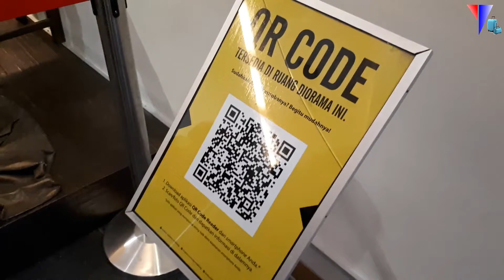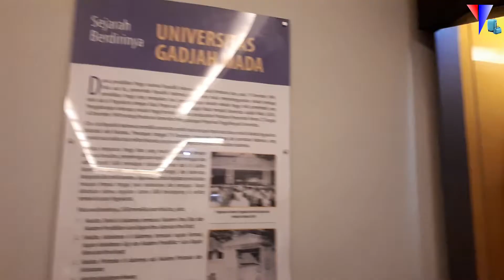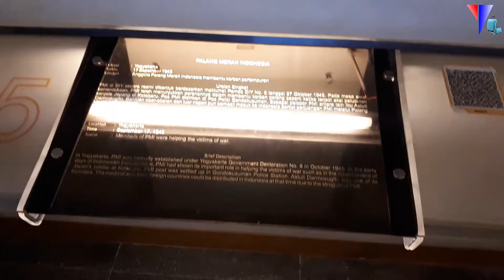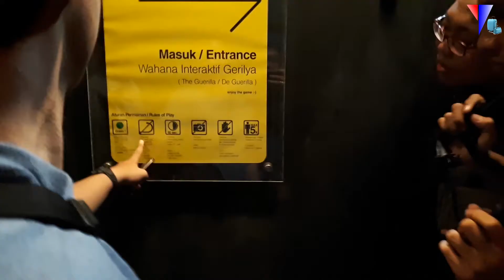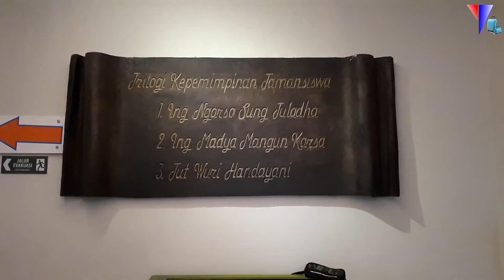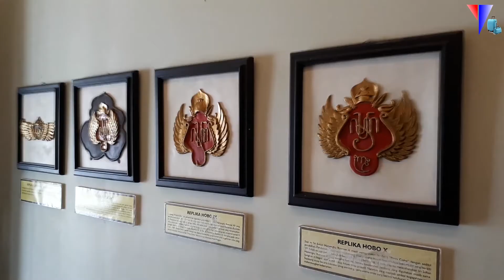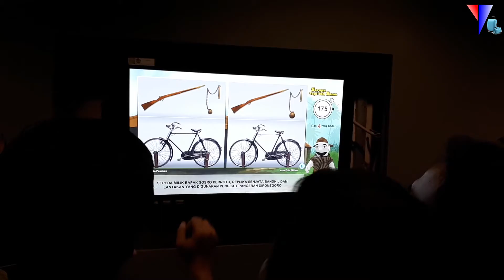Jogja - Fort Vredeburg Museum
Located in front of Gedung Agung, this old Vredeburg Fort is now a museum. Fort Vredeburg Museum is an old fort built during the dutch colonialism. This museum separate into 4 diorama room, which every diorama has it's own history, it's own timeline, and it's own event. Mostly of the history here, shown that happen in Special Region of Yogyakarta, such as AdiSutjipto Air Base, Kraton Yogyakarta, Japan and Dutch era in here

Here some details about this Museum :
Name : MUSEUM BENTENG VREDEBURG
Address : Jl. Margo Mulyo No.6, Ngupasan, Kec. Gondomanan, Kota Yogyakarta, Daerah Istimewa Yogyakarta
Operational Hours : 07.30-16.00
Ticket Price : IDR  3000 (Ticket price may vary on category)

as I managed this channel by myself, so the social media that I used only my personal account, that was :

We will try to improve our channel and blog soon.